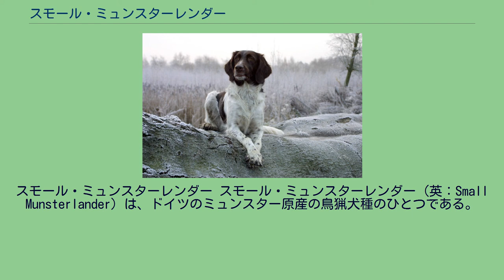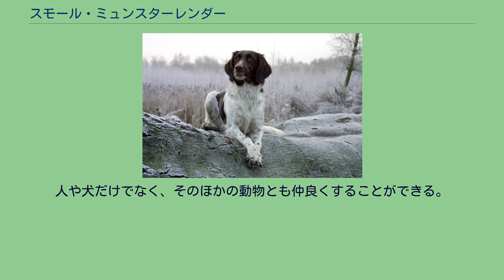スモール・ミュンスターレンダー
スモール・ミュンスターレンダー スモール・ミュンスターレンダー（英：Small Munsterlander）は、ドイツのミュンスター原産の鳥猟犬種のひとつである。
別名はクライナー・ミュンスターレンダー（英：Klelner Munsterlander）。
ドイツではスピオン（英：Spion）という愛称でも呼ばれている。
20世紀のはじめごろに生まれた犬種である。
ラージ・ミュンスターレンダーが独立（1919年）した数年後に作出された犬種で、ラージ・ミュンスターレンダーから生まれたホワイト・アンド・レバーの毛色の犬をもとにして、ヨーロッパのフラッシング系のスパニエル犬種を数種掛け合わせて作出された。
スモールの作出の経緯は、ラージの毛色のスタンダード（犬種基準）がホワイト・アンド・ブラックのみに統一されることになり、ホワイト・アンド・レバーの犬たちの行き場が失われることが危惧されたためである。
もともとラージはジャーマン・ロングヘアード・ポインターから独立して誕生した犬種で、そのスタンダードを無視して能力を重視したブリーディングが行われ、犬種基準として採用されなかったホワイト・アンド・ブラックの毛色を引き続き主として公認して繁殖を行っていたため、ジャーマン・ロングヘアード・ポインターの犬種クラブから勘当されて正式に独立したという生い立ちを持つ。
独立当初はジャーマン・ロングヘアード・ポインターと同じホワイト・アンド・レバーの毛色のものも繁殖されていたが、後にホワイト・アンド・ブラックの色だけがラージの毛色として指定された。
しかし、いまさらホワイト・アンド・レバーの犬をジャーマン・ロングヘアード・ポインターとして登録しなおすことはできない（毛色だけでなく、性質や容姿にも違いが現れて同一の犬種ではなくなったため）ため、行き場を失って殺処分されるのを防ぐために品種として改良し、新たな 生き場を与えるべくして作出が行われた。
尚、作出過程でラージよりも体を小さくし、優秀な能力を植え込むことができるようにブリーディングが進められた。
主に鳥猟犬として使われた。
嗅覚で鳥やノウサギを探し、発見すると片足を挙げてポイントを行う。
犬のポイントを確認すると、主人は指示を出して獲物を茂みなどから追い出す。
追い出された獲物は主人の猟銃によって仕留められ、撃たれたら犬がそれを回収して主人のところへ持ってくる。
現在はドイツだけでなくヨーロッパ諸国で人気のある犬種で、ペットやショードッグとしても人気が高い。
しかしながら、世界的にはラージのほうが人気が高いのが現状である。
ラージのような優雅で美しい容姿ではないが、本種は庶民的でなじみやすい容姿をしているのが特徴である。
外見はポインターとスパニエルの中間で、引き締まった体つきをしている。
マズルは短めで、ややスパニエル味を帯びた顔つきをしている。
耳は垂れ耳、尾はふさふさしたたれ尾。
コートは柔らかなロングコートで、毛色はホワイト・アンド・レバー。
体高48〜58cm、体重14.5〜15.5kgの中型犬で、性格は温厚で人懐こく陽気、活発で協調性が高い。
やはり人を喜ばせることが大好きで、何らかの仕事を与えてもらわないと退屈してしまう。
しつけの飲み込みや状況判断力はラージよりも若干上であるが、既出のとおり何かさせてあげなければ暇を持て余していたずらなどに走ることもあるので、注意が必要である。
人や犬だけでなく、そのほかの動物とも仲良くすることができる。
運動量は普通で、ペットとして飼育するのにもよく向いた犬種である。